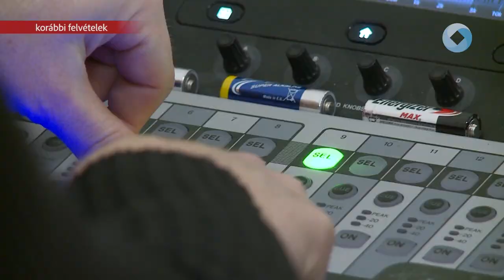Még várják a jelentkezőket a Versünnepre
Idén 14. alkalommal szervezi meg a Fehérvár Médiacentrum tehetséggondozó programját, a Fehérvári Versünnepet Székesfehérvár önkormányzatával és a Székesfehérvári Egyházmegyével közösen.